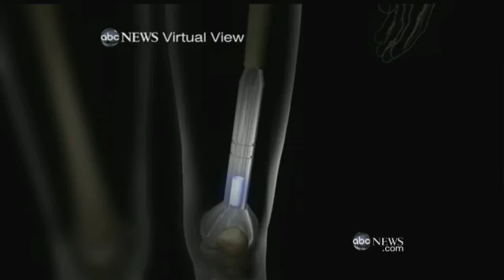New Invention Helps Girl's Leg Grow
Bone cancer for kids normally means many surgeries; Morgan Larue only needed one.